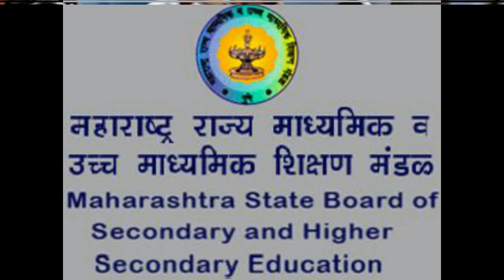दहावी, बारावीच्या विद्यार्थ्यांनो हे नवे नियम जरुर लक्षात ठेवा...Maharashtra state board new rule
महाराष्ट्र राज्य माध्यमिक व उच्च माध्यमिक शिक्षण मंडळाने, दहावी आणि बारावीच्या परीक्षांचं वेळापत्रक जाहीर केलं आहे. दहावीची परीक्षा 1 मार्च 2018 ते 24 मार्च 2018 दरम्यान, तर बारावीची परीक्षा 21 फेब्रुवारी 2018 ते 20 मार्च 2018 दरम्यान होणार आहे.